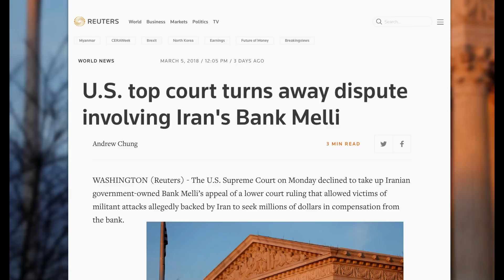Iran Bank Will Be Held Responsible For The Deaths Of 11 People Because They Financed Terrorism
Iran, now, is going to be held responsible. The Iran Bank, Melli is going to be held responsible for the deaths of people that they fin ... where they financed terrorism and people died. And now the families are saying, "We want to be paid back that money because we have damages. We lost our father, we lost our husband, we lost our children."

Right.

So they have, now, the right to go after Iran because we have frozen assets. And with those frozen assets, we have the right to ask for that money to be paid back. What is your take on this case as far as it looks like it's getting way down the road, it looks like Iran may have a problem, it looks like Saudi Arabia may have a problem 'cause now the Supreme Court and even the lower courts are saying, "You know what? You caused this problem, Bank. You financed it, you washed the money. Now you're going to have to pay some people back." What's your take on that?

That's always kind of, good facts make good law. At the end of the day, the plaintiffs are able to show, and keep in mind, these are wounded vets that are bringing these cases and the wounded vets that are bringing a lot of these cases are able to demonstrate that the banks have washed or laundered the money and funneled that money back to these terrorist organizations.

People don't understand this, do they?

No, they really don't.

They think that the money ... They simply think that ISIS or any kind of terrorism group somehow just magically comes up with the money. It doesn't work like that. What we found out with 9/11 was a Saudi family actually financed it. The banks then washed the money and then that money ended up in the hands of the terrorists that killed 3,000 Americans on US soil.

It's the gasoline that keeps them going. It's the fuel, the money's the fuel and American Congress has said, "Banks, you're not going to be able to keep funding these organizations and washing this money", and they told them to knock it off but they're still doing it because the amount of profit they make is obscene.

Okay, but this is very specific. This case, from the legal standpoint, is kind of ... It's not a precedent, but it's showing when the US Supreme Court declines to take on a case where the underlying issue is, is it proper for a claimant to be able to sue a bank in Iran for washing money ...

Here in the US.

The Supreme Court says, you know what? We're going to take a pass on this, we're not going to get involved. To me, that's a trend. That's a positive trend. And as I really look at this thing ...

And by take a pass, you mean that they're going to let them go ahead and sue here in the US.

They're going to let them sue, they're going to let them go after frozen assets. In other words, some of this money has actually been frozen by the US government and the question has always been how much of that money can these people go after. Right now, the court has already ... You've got people arguing the Iran Bank, Melli Bank, $17.6 million dollars is what some of these people are claiming as far as their damages. And the US Supreme Court not taking control of this says yeah, you can do that.